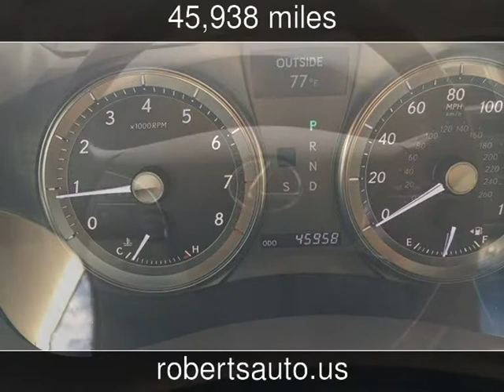2010 Lexus ES 350 Used Cars - Kerrville,Texas - 2015-04-03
See more details about this used car This 2010 Lexus ES 350 with 45,938 miles is for sale at Roberts Auto Sales.